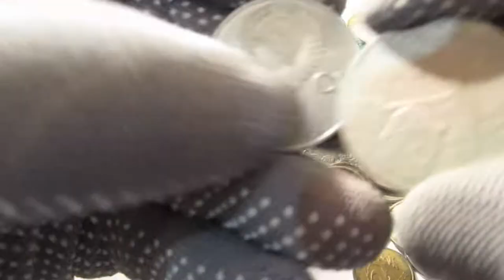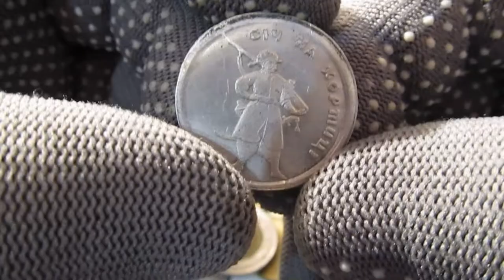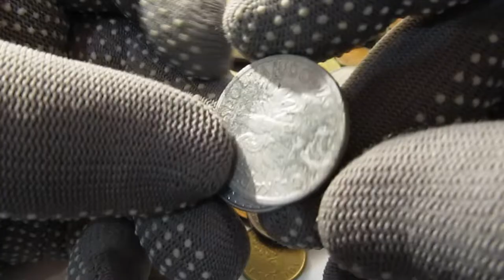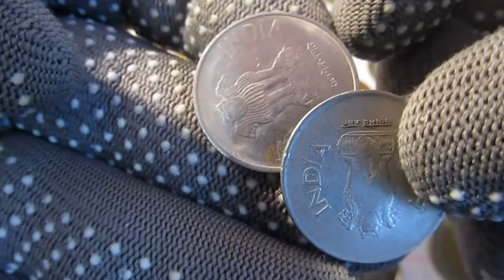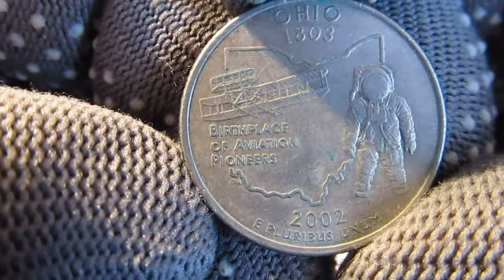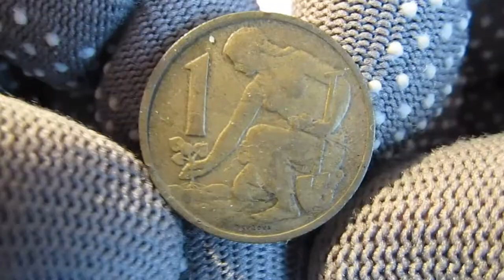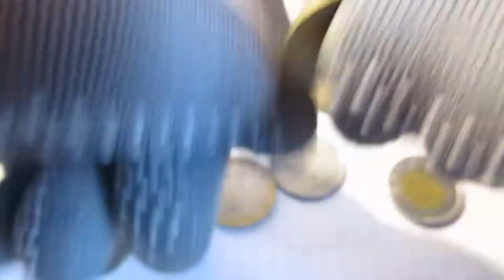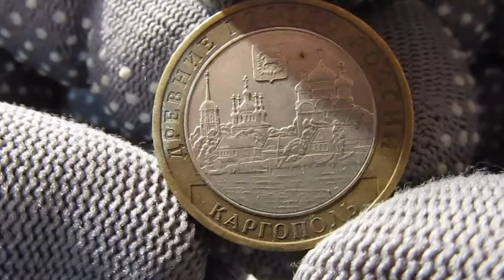Перебір різних монет з бандеролі.